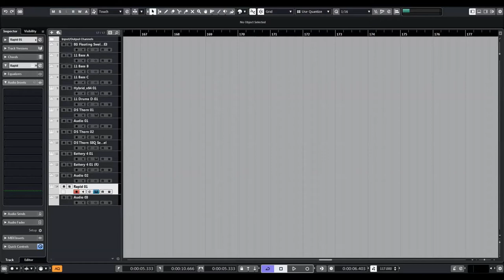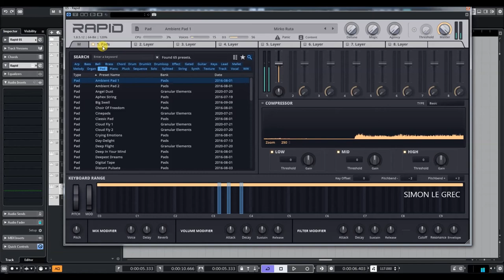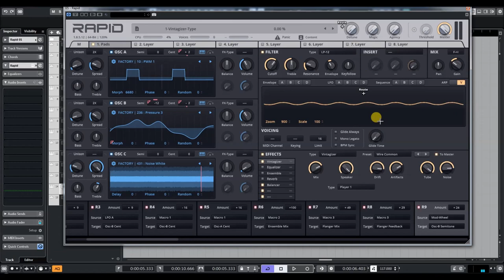Parawave | Rapid 1.8.5 | CHORUS X - VINTAGIZER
CHORUS X
A new effect slot for RAPID. It's a multi-stage dual chorus that can be used to create vintage-sounding ensemble chorus effects, phasing fx, small plate reverbs and much more. Various unique parameters allow a detailed and versatile control over the chorus stages and offer a variety of characteristics. The stereo visualization of each stage gives you a good idea of what the overall result will sound like.

VINTAGIZER
Another new and unique effect. Various emulations and vintage processors are applied to the signal to reproduce the behavior of old devices such as vinyl, cassette tapes, wire recorders and much more. This effect is perfect for LoFi genres. With 24 different device models with loudspeaker, drift, artifact, tube and noise control, you can fine tune the desired result and quickly give vocals or general sounds a unique touch.

IMPROVED BROWSER
The sound preset browser on the master page now consists of different views. The new search view offers a quick way to search for presets by entering a keyword. In addition, multiple tags and other filters can be applied to quickly find presets for your purpose. Each preset can be marked as a favorite or added to a custom preset collection to enhance the workflow with many presets and projects. Moreover, the browser got many small features like renaming and duplication of presets.

LAYER LOADING
The improved browser now allows you to drag and drop presets. To load a preset directly into a layer, simply drag the preset file onto one of the eight layer buttons. This allows you to create massive patches instantly by joining previously created sounds into one large patch.